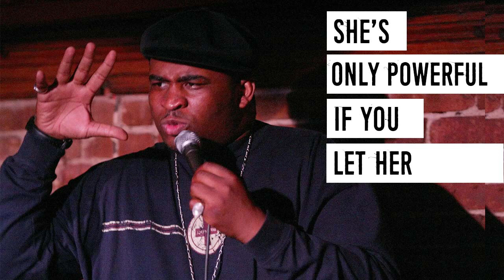PATRICE O'NEAL Gives Advice On Being A Stay-At-Home Dad.